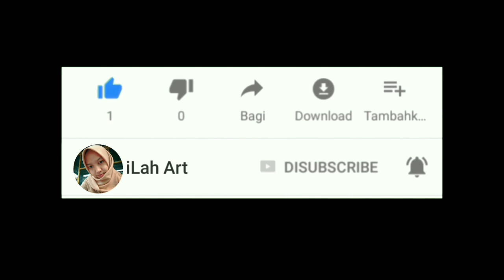How to make flower vase || Easy flower vase || CARA MUDAH MEMBUAT VAS BUNGA DARI CATTON BUDS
Catton buds ternyata bisa menjadi kreasi yang unik seperti membuat vas bunga & Cara membuatnya sangat mudah sekali loh..
Kalian bisa coba dirumah untuk mengisi waktu luang anda.
Yuk simak videonya sampai selesai yaa..

Selamat mencoba
Semoga bermanfaat

Kamera yg digunakan
-Vivo y93

Editing
-KineMaster
-piscArt